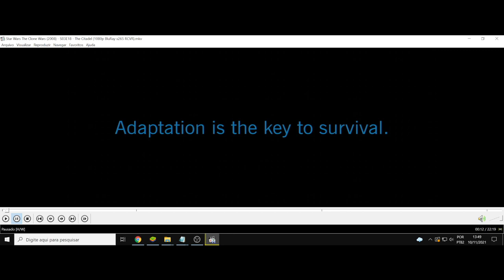(AF) S3 18. Star Wars The Clone Wars. A adaptação é a chave da sobrevivência